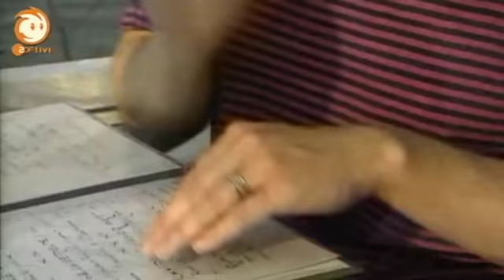Löwenzahn - 224 Teich - Wette für den Wasserlauf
Ausgerechnet am Lieblingsteich von Fritz und Keks will ein Speedboot-Fan seine Anlage bauen. Fritz fürchtet nicht zu Unrecht um die faszinierende Flora und Fauna, die es in diesem Biotop noch zu bewundern gibt, faszinierende Spinnen in schwimmenden Blasen, pfeilschnelle Unterwasserkäfer und glänzende Libellen. Fritz bietet dem High-Tech-Fan eine Wette an: Er will ihm beweisen, dass die Natur im Teich mindestens so raffinierte Tricks drauf hat, wie seine hochkom-plizierten technischen Boote und mehr noch, dass Fritz eine der besonders guten Techniken nachbauen wird. Wenn Fritz die Wette gewinnt, würde der junge Mann bereit sein, seine Anlage woanders zu bauen. Fritz schaut sich die Technik des Wasserläufer-Insekts an, und jetzt muss er „nur" noch eine funktionierende Konstruktion anfertigen.